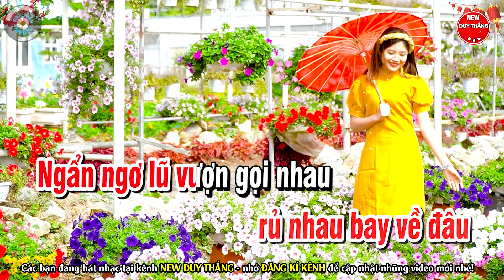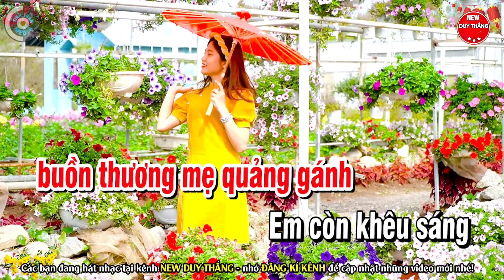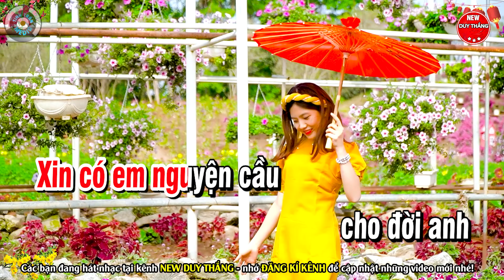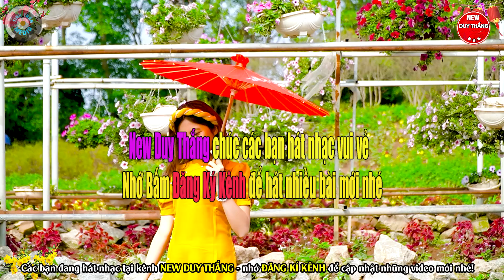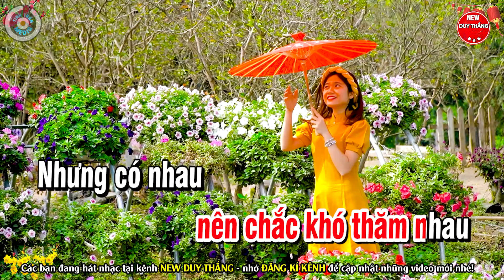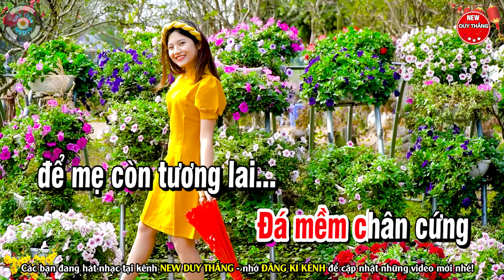Sương Trắng Miền Quê Ngoại Karaoke Tone Nữ - New Duy Thắng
Bài hát : Sương Trắng Miền Quê Ngoại
Sáng tác : Đinh Miên Vũ
Thể loại :  karaoke
trình bày : New Duy Thắng